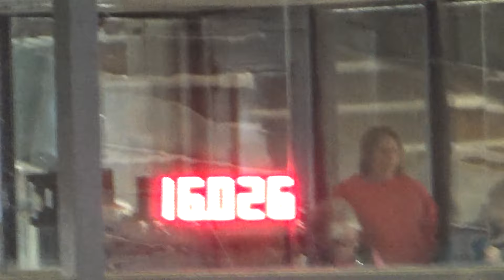11-12-16 Brittney & Miss Rare Bugs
NBHA MS07 Meridian MS
5th 4D